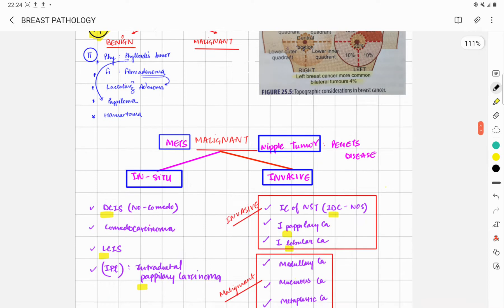BREAST PATHOLOGY । CLASSIFICATION OF BREAST TUMORS _ BY ALL 3 WAYS ।।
FOR NOTES AND QUERRIES

Thankyou ❤️❤️

MEDUCATION

Is an initiative by few MBBS students to help other students clear their basics about the subjects।

Here you can find mnemonics and simplified form of important topics which are deeply understood from the standard text book and other competitive tutors regarding the subject along with the notes that are available free on the telegram channel of ours.
# SUBJECT NAME
# TOPIC NAMS